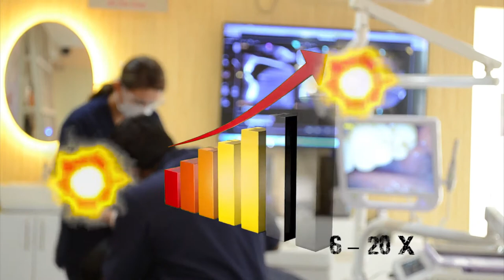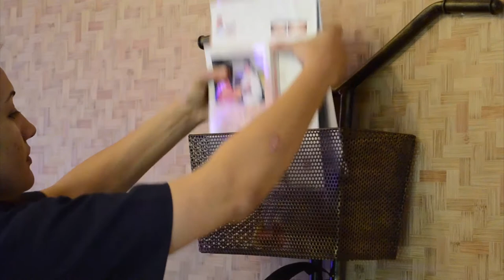Lets break the chain of spread- COVID-19 | smile sculptors dental clinic - Dr Supreeth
Yes or no to dental Visit - dentists day "WAIT"- COVID-19
@Tv9 Kannada, @NDVT @AajTak @CNBCAwaaz @ZeeNews @News24 @News18India @SuvarnaNews @PublicTV @DighvijayTV @News18Kannada